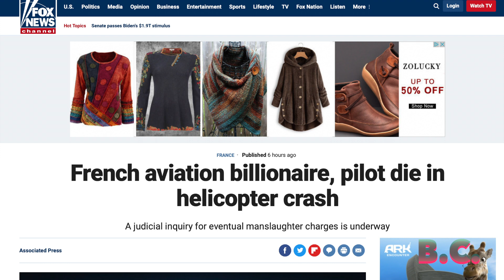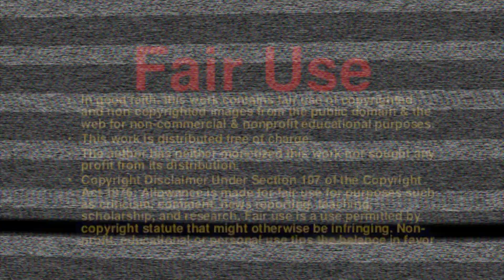French aviation billionaire, pilot die in helicopter crash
A French billionaire aviation industrialist and member of parliament has died in a helicopter crash along with the pilot, authorities said.

Olivier Dassault, 69, was heir to a powerful family business empire that made Falcon private jets and Rafale fighter planes and owned many other businesses including Le Figaro newspaper.

A judicial inquiry for eventual manslaughter charges is underway after Sunday’s crash in the town of Touques in Normandy, according to the regional prosecutor’s office in Lisieux.

The French national air accident investigation agency, the BEA, said the helicopter crashed just after takeoff from a private airfield.

BEA investigators were traveling to the site Monday.

Forbes magazine listed Olivier Dassault as one of the world’s top 500 richest people in 2020.

He held executive positions at the family-owned Dassault Group as well as serving in the lower house of parliament as a lawmaker from the conservative Republicans party since 2002.